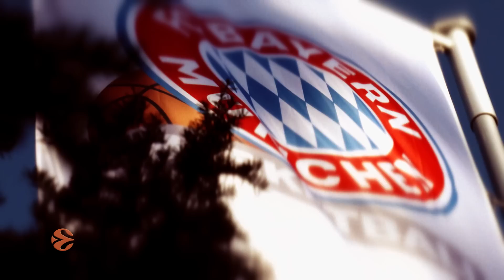Focus on: Petteri Koponen, FC Bayern Munich